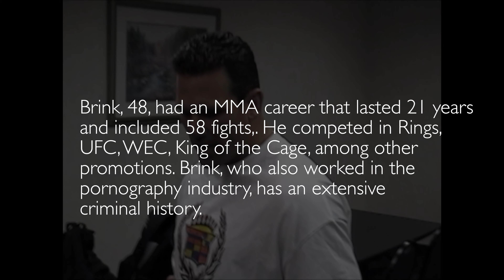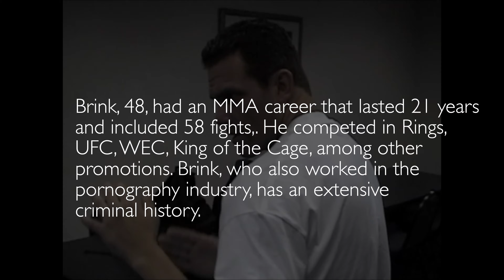CLUB Q Shooter IDENTIFIED as Former UFC Fighter's Son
Anderson Lee Aldrich, 22, is in custody and faces murder and hate crime charges for allegedly killing five people and injuring 25 others in a Colorado nightclub on Saturday.

Aldrich was charged with ten felony counts; five counts of murder and five counts of committing a bias-motivated crime causing bodily injury. While Aldrich’s name may not sound familiar, his original name might ring a bell. Aldrich’s name was Nicholas Franklin Brink until he changed it in 2016. He’s the son of former MMA fighter Aaron Brink.

Weeks before his 16th birthday, Aldrich’s grandparents petitioned a Texas court for the name change. They were his legal guardians at the time.

“Minor wishes to protect himself and his future from any connections to birth father and his criminal history. Father has had no contact with minor for several years,” read Bexar County, Texas court records.

Brink, 48, had an MMA career that lasted 21 years and included 58 fights,. He competed in Rings, UFC, WEC, King of the Cage, among other promotions. Brink, who also worked in the pornography industry, has an extensive criminal history. He was convinced of battery of the suspected shooters mother, Laura Voepel, before Aldrich was born. He was sentenced to 2 1/2 years on drug charges. While out on supervised release, he broke the conditions of his release by testing positive to illegal steroids. In 2016, Brink and another man were arrested for attempted burglary and possession of a firearm. Brink was also charged for violation of parole and being under the influence of a controlled substance.